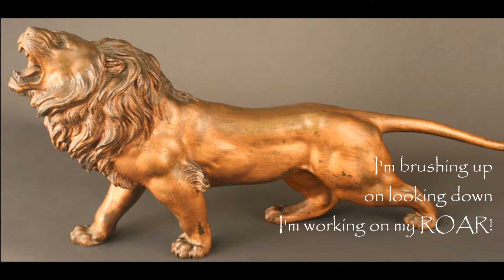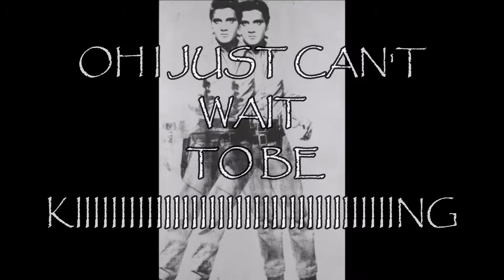Art History 1 Lyrical Exploration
song: Oh I just can't wait to be King
credits: Monsters Inc.